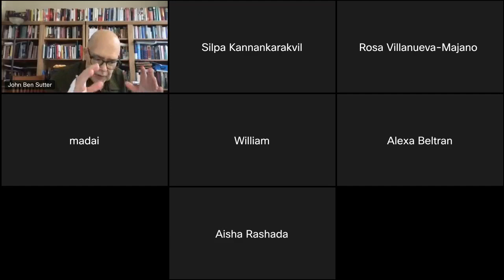Federal Government and Texas Government Lectures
Professor John Ben Sutter, M.A., J.D.
Houston Community College